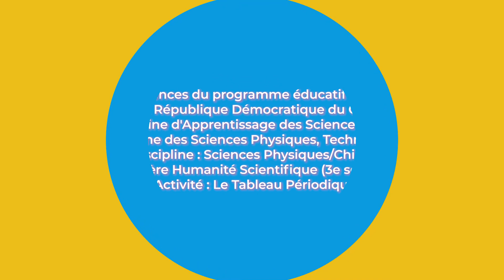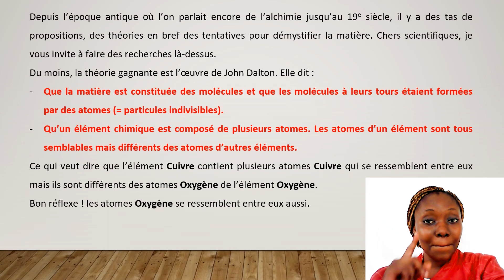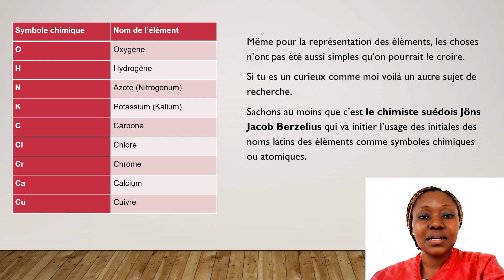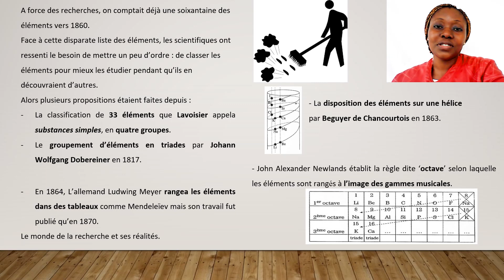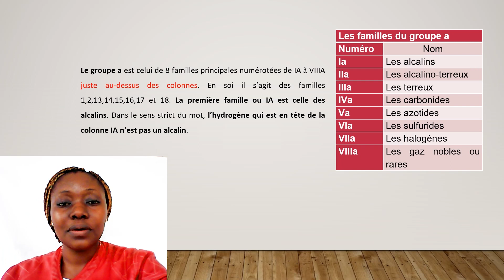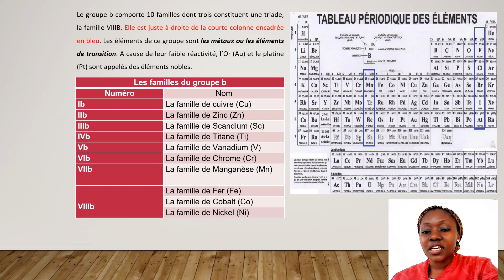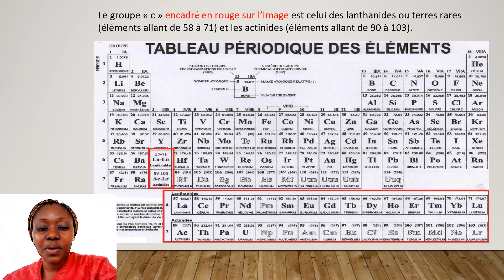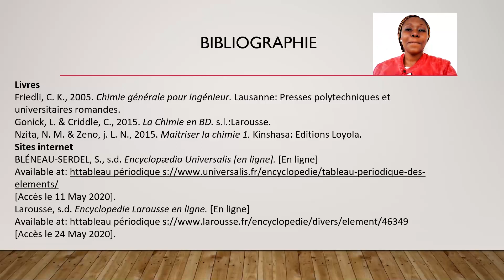1HS CHIMIE Le Tableau Périodique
Sous-domaine des Sciences Physiques, Technologie et TIC
Discipline : Chimie
Année : 1e Humanité Scientifique (3e secondaire)
Activité : Le Tableau Périodique